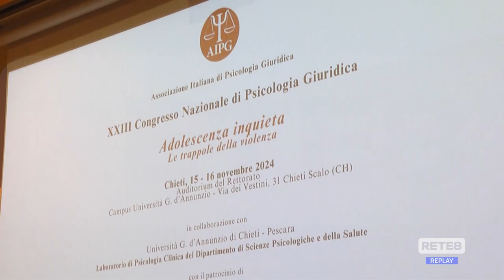Chieti - La Psicologia Giuridica s'interroga sulla violenza giovanile